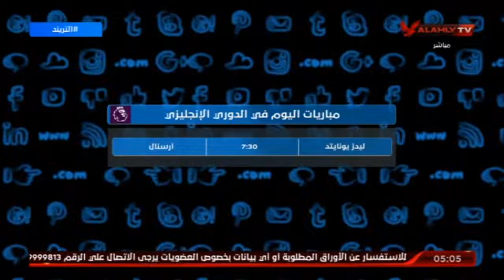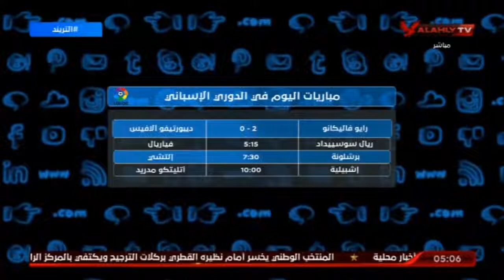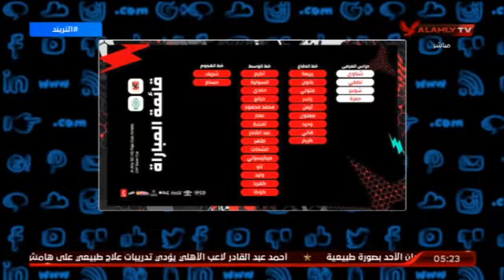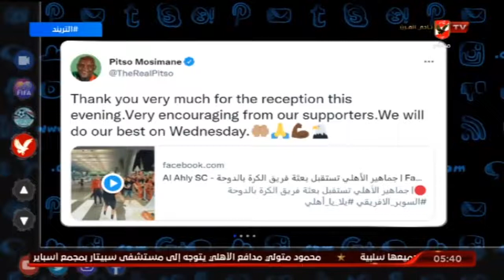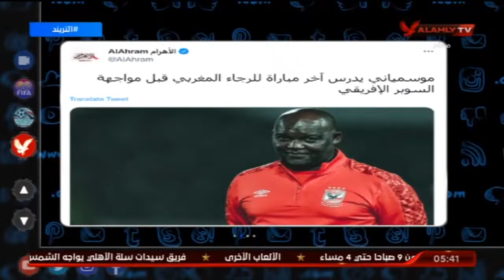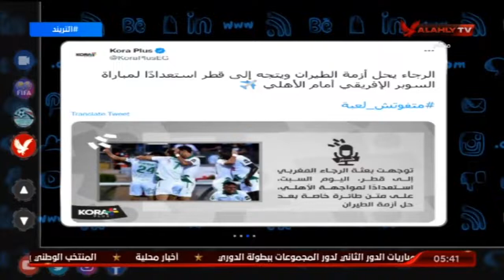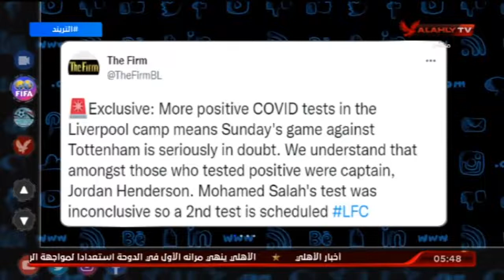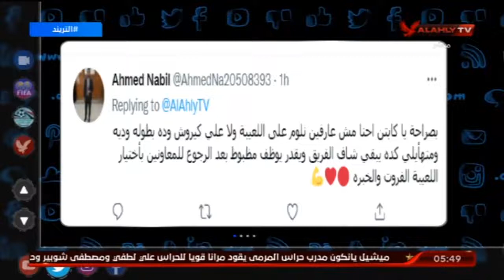حلقة التريند كاملة | 18-12-2021